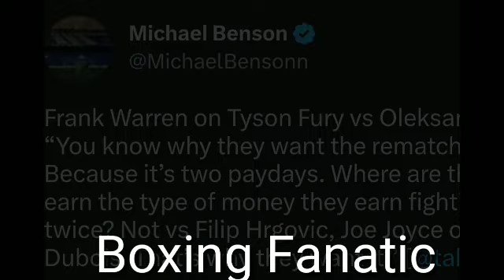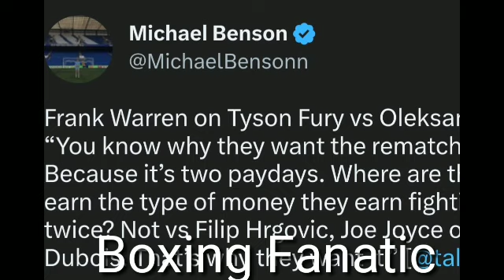tyson fury vs Oleksandr Usyk is not fighting becausr rematvh claws